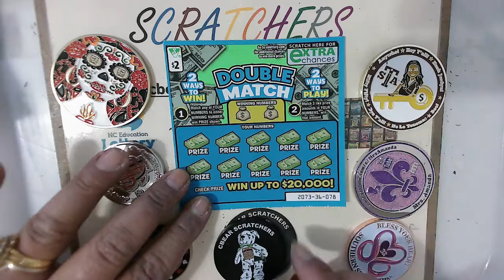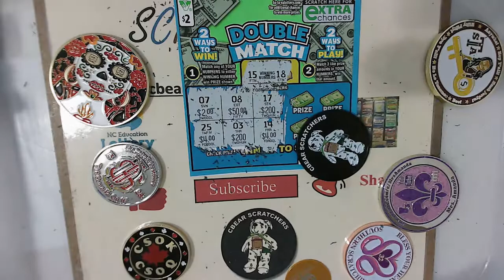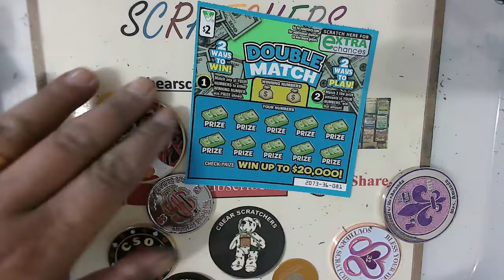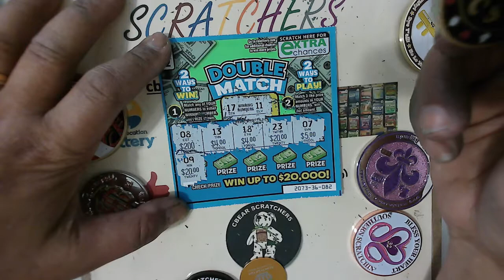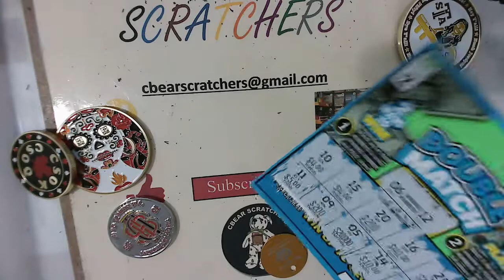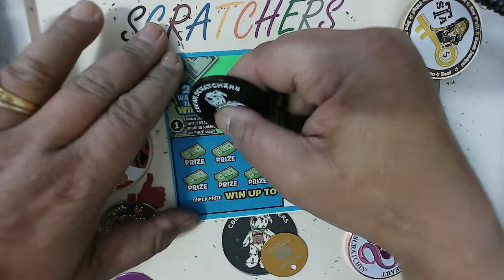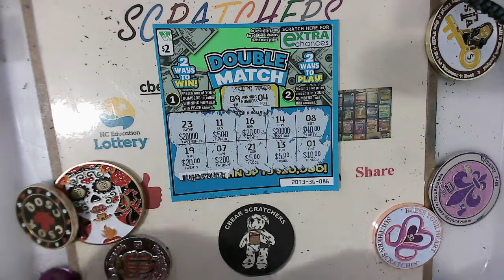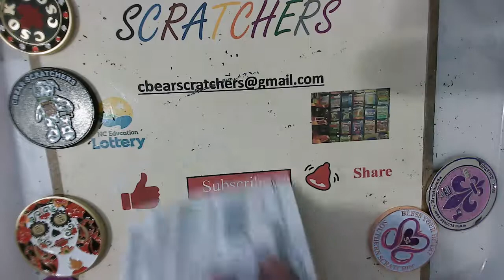Virginia Tickets $2 Double Match looking for a win R3